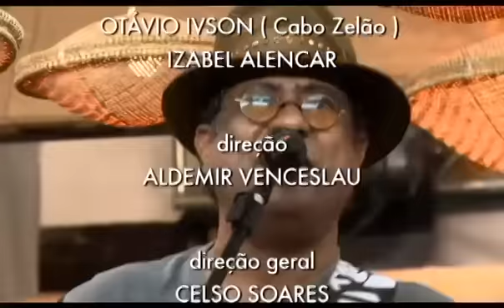Genioso Maciel Melo 11/01/2015